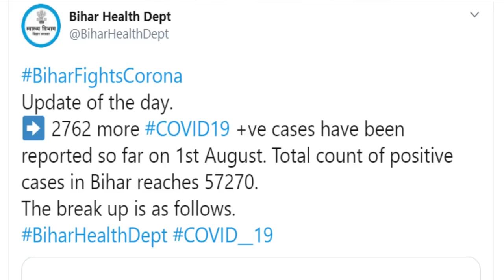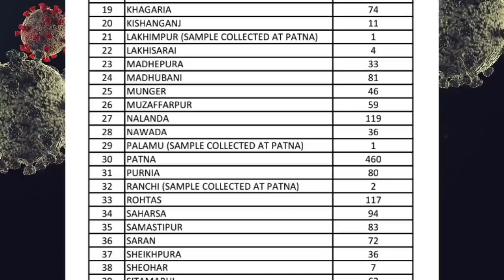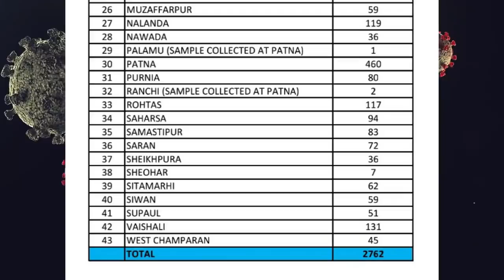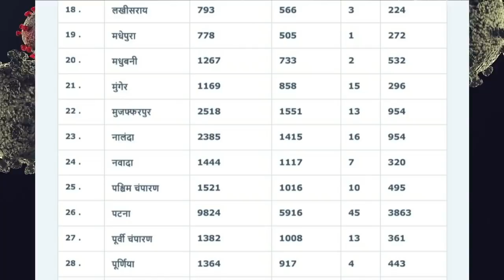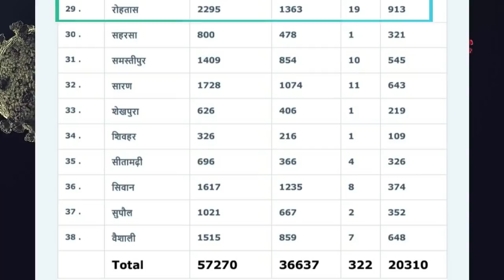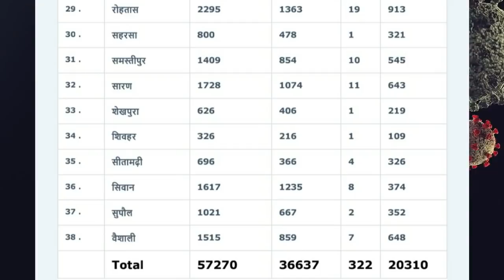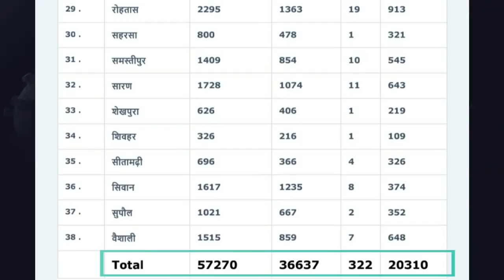बिहार में रिकॉर्ड 1 दिन में 35 हज़ार से ज्यादा कोरोना जाँच, आज मिले 2762 नए कोरोना मरीज़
Bihar corona update 2nd august 2020:
bihar corona update,bihar todays corona update,bihar covid update,bihar me corona,coronavirus in biha, 2 august corona update